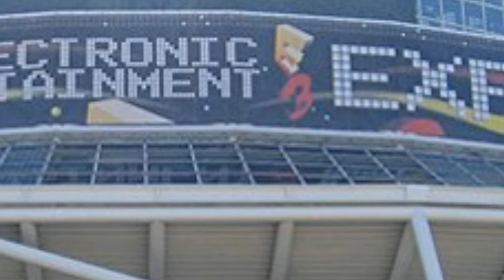E3 In ONE MINUTE - Assassin's Creed Unity - Co-Op, Revolution, Weapons and More!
Our E3 coverage continues with Steve taking a look at Assassin's Creed Unity, it's co-op mode, the French Revolution setting, and much more! All of this in just 1 minute!